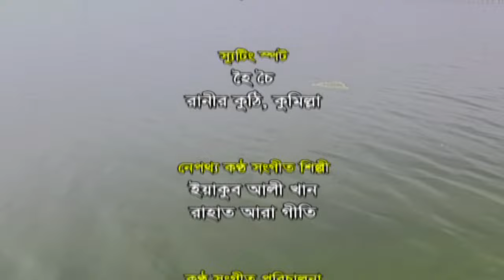Shiuli Mala | শিউলি মালা | Tonima Hamid | Ahsan Habib Nasim | Ataur Rahman | ATN Bangla Natok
Drama : Shiuli Mala | শিউলি মালা
Script &  Director : Kazi Abu Zafor Siddiki
Starring : Tonima Hamid, Ahsan Habib Nasim, Ataur Rahman, S M Mohsin, Pirzaba Shohidul Harun, Tolika Chowdhury,
D.O.P : Habibur Rahman Habib
Edit & Color : Sonjoy Poddar
Asst. Director : Mizan Rahman
Digital Platform : ATN Bangla